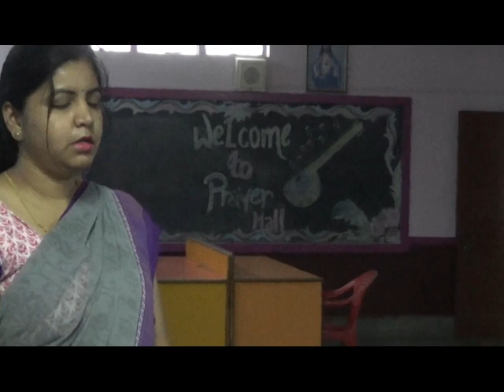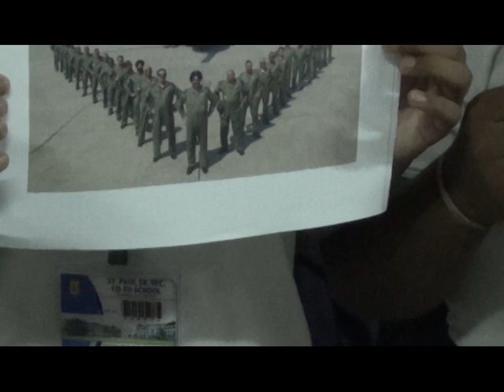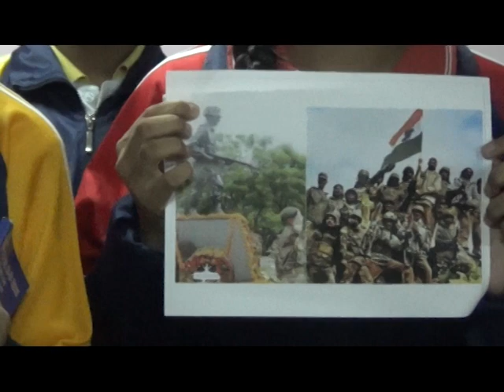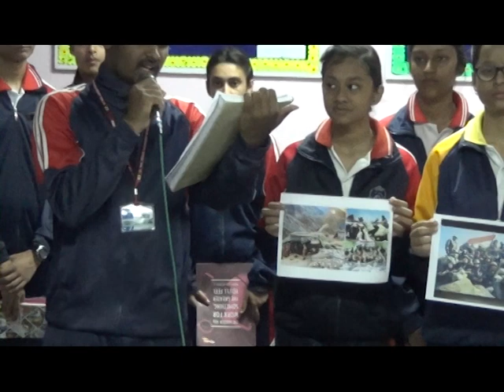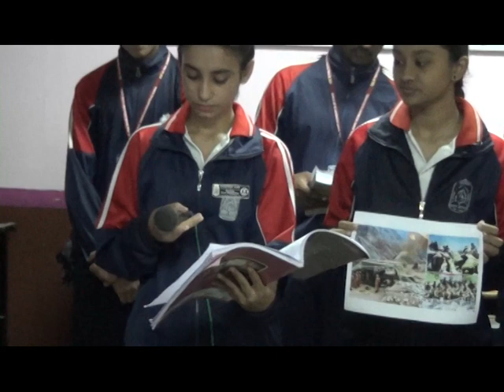St. Paul's Co-Ed School Tribute to Kargil Martyrs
Tribute to Kargil Martyrs